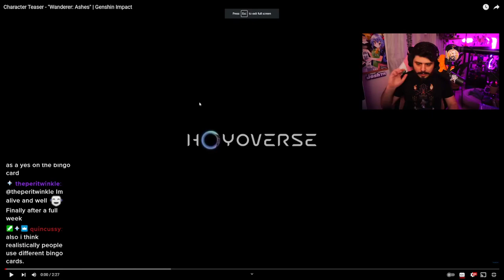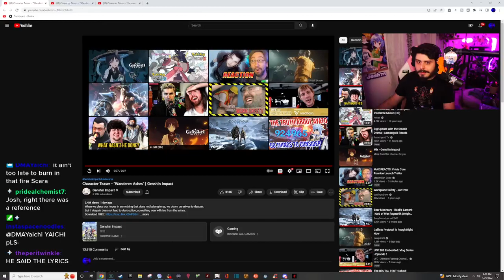Character Teaser - "Wanderer: Ashes" REACTION | Genshin Impact FEELS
Please follow the Twitch channel! Can't want to meet you!